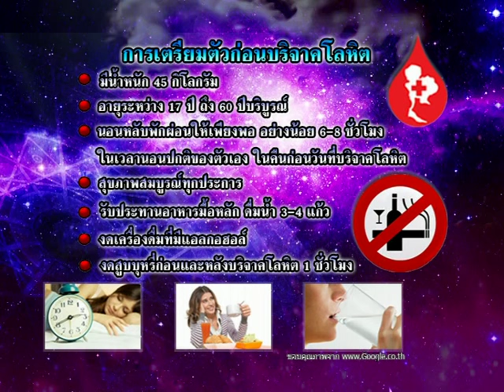รายการเปิดดวง 12 ราศี | 30/06/59 | EP 1/4